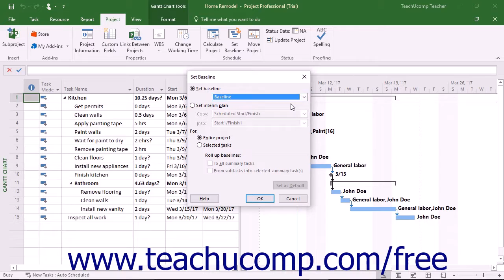Project 2016 Tutorial Creating Project Baselines Microsoft Training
Learn how to create project baselines in Microsoft Project A clip from Mastering Project Made Easy v. 2016. - the most comprehensive Project tutorial available. Visit us today!